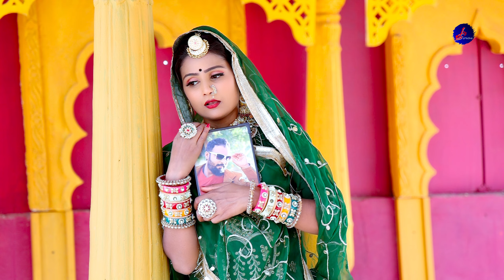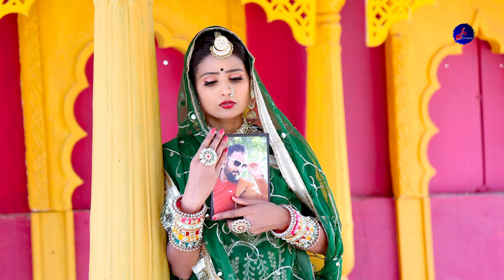साजन साजन में करू || Sajan Sajan Me Karu || 2024 न्यू राजस्थानी धमाकेदार सोंग || जलाल खान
VIDEO CREDITS:-

♫ JioSaavn :
♫ Gaana :
♫ Youtube Music :
♫ Hungama :
♫ Wynk Music :
♫ Amazon Music :
♫ Google Play :
♫ Resso :

♫SONG: साजन साजन में करू
♫SINGER:JALAL KHAN LAWA
♫ACTOR: KUMAR GAURAV & PENSHI KUMAWAT
♫LYRICS: JEETU BHAI
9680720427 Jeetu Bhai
♫MUSIC LABEL:  SJ STUDIO
♫CATEGORY: BANNA BANNI SONG
♫EDITOR: BHWANI RAO
♫DOP : KISAN SOLANKI
DIRECTOR: SURAJ SEN
♫VIDEO DIRECTOR: BHWANI RAO
♫PRODUCED: SJ STUDIO
Connected with us!!
 Sj Studio
SJ Studio Owners: Mr. Suraj Sen  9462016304